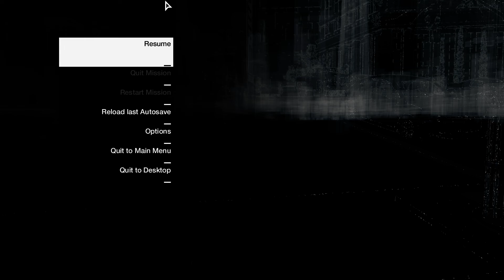Watch Dogs 2013 Profiling Animations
buggy glance because of retail animation system